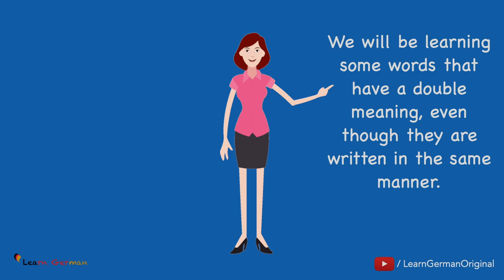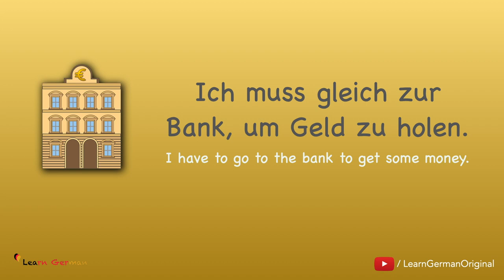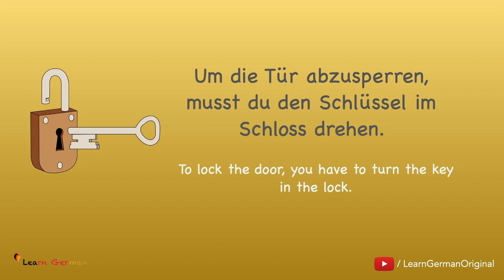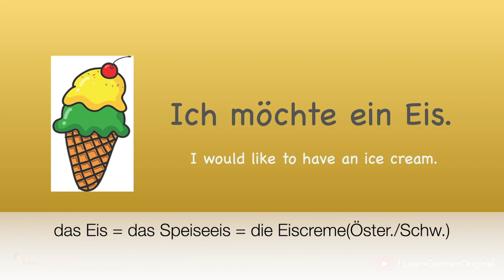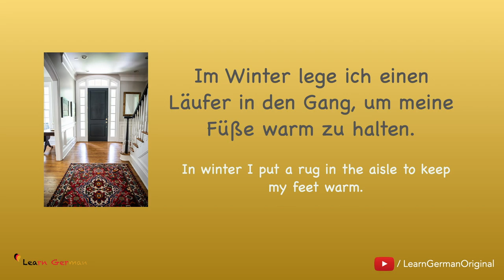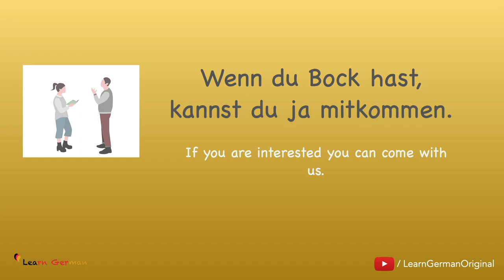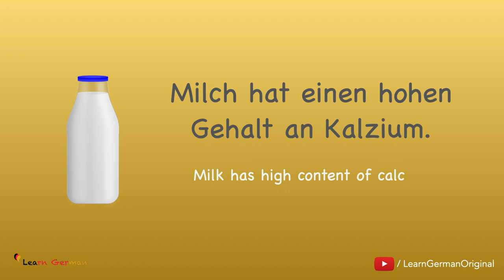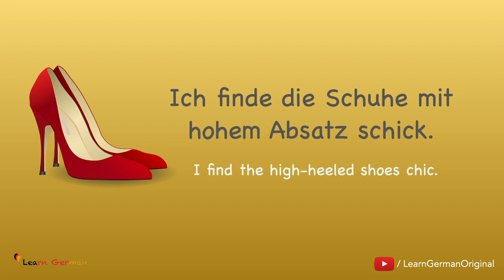Wörter mit Doppelbedeutung | Words with double meanings | Homonyms | Learn German Grammar | A2-B1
Learn German Grammar -  In this video you will be learning some words that have a double meaning, even though they are written in the same manner. Some of these might also have a different article.

NEW!!!